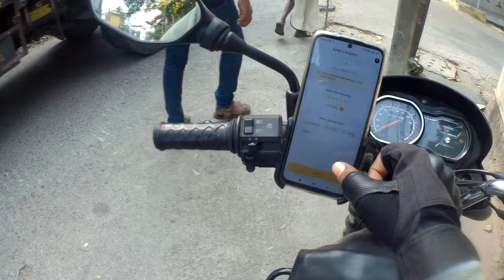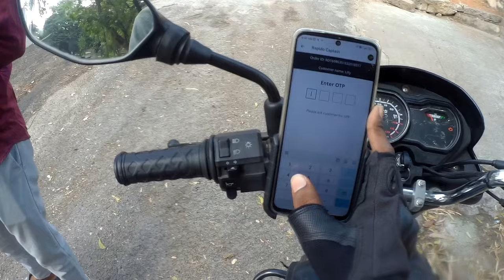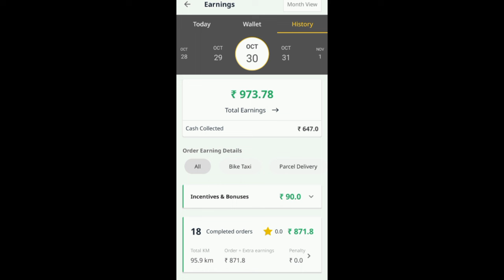Hyderabad సందులలో || Rapido bike taxi chestunna 😯😮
for any information Dm Instagram